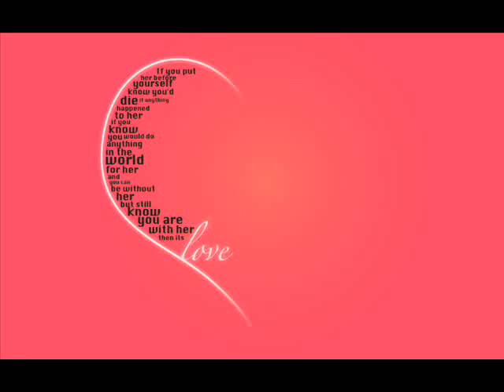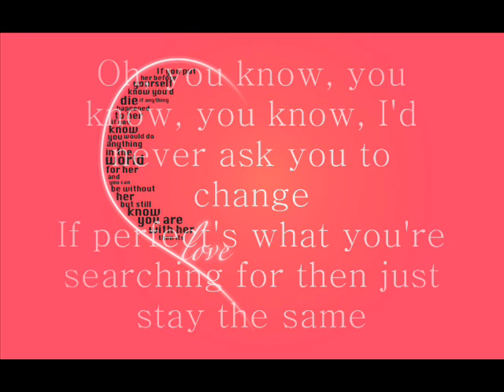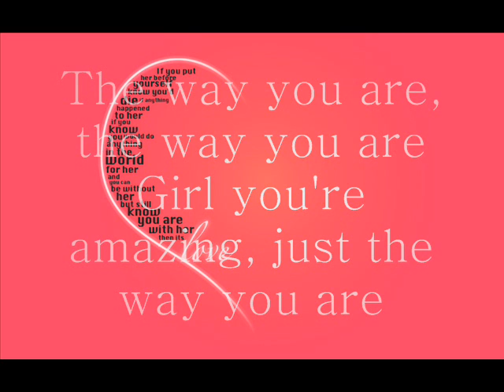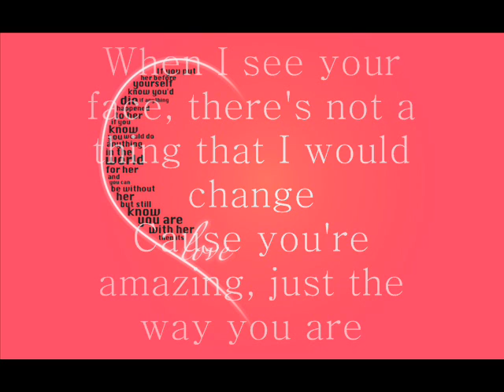Bruno Mars-Just The Way You Are Lyrics